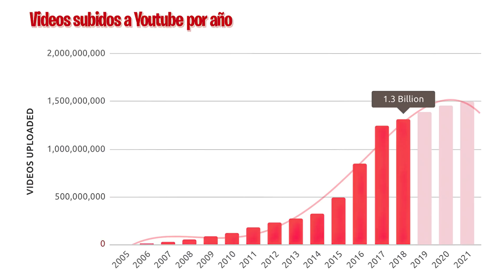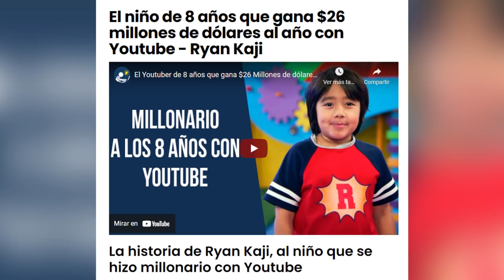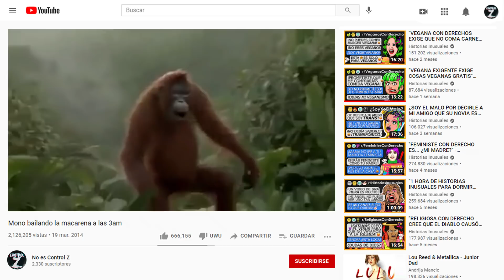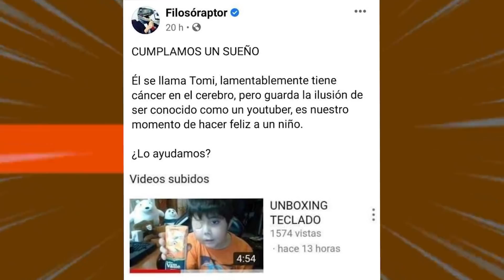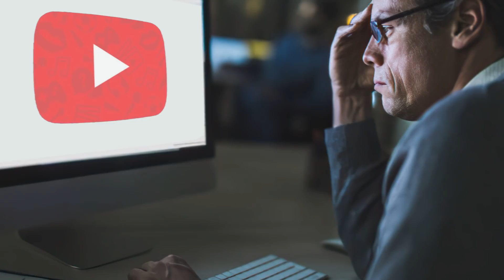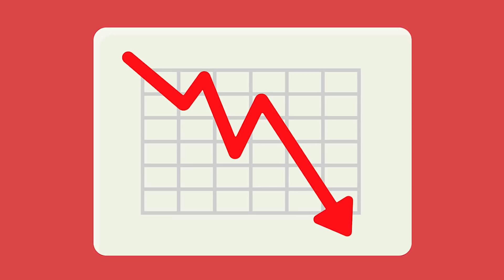"LA TRISTE REALIDAD DE LOS NIÑOS YOUTUBERS" │ ¿Por qué fracasan?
El oscuro mundo que oculta el hecho... de ser Youtuber y fracasar...
Este video es solo una crítica y análisis a la situación que muchos Youtubers pequeños viven a diario c: